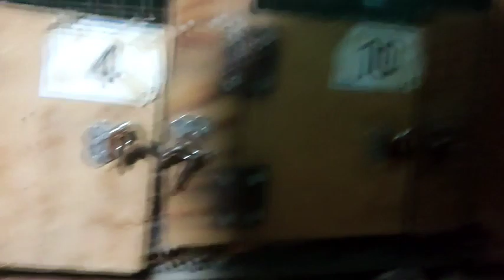உங்களுக்கு பறவைகள் பிடிக்குமா??? அப்ப இந்த வீடியோ உங்களுக்கு பிடிக்கும்